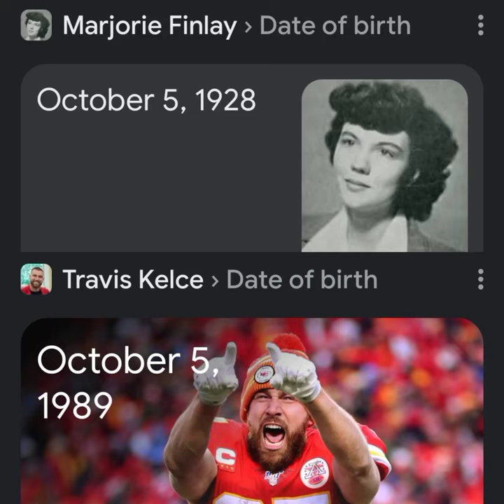Marjorie Finlay (Taylor Swift grandmother) shared same birthday with Travis Kelce her bf 😱🤯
Taylor's herself voicing this video..

Taylor and Travis get married soon ? 😏